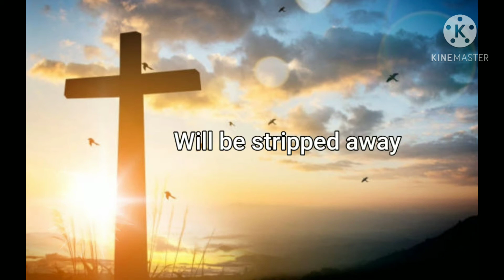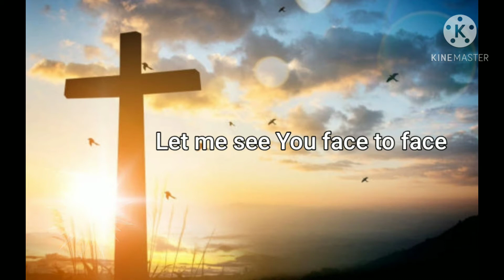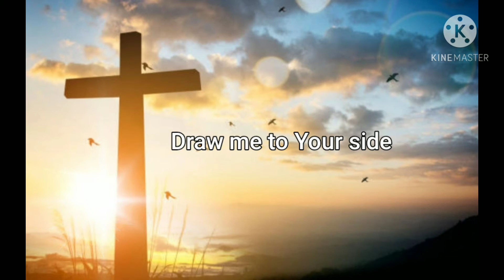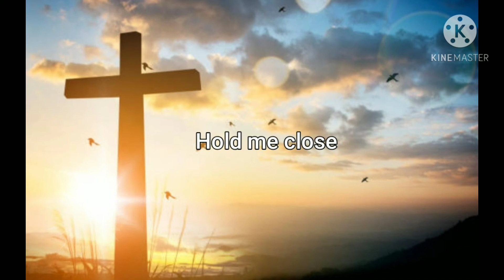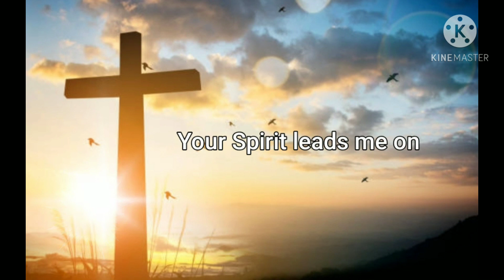THE POWER OF YOUR LOVE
Image not mine.